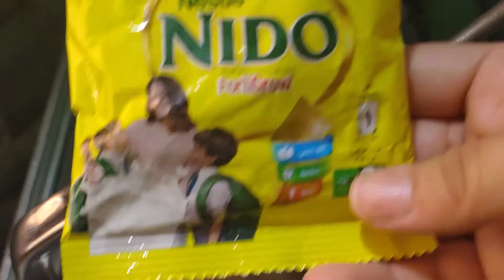كنافة بالكريمة(المهلبية الكريمي)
كنافه بالكريمه (المهلبية) اتمني تعجبكم
الكنافة بالكريمة.
نص كيلو كنافة
كوب سمن بلدي
تفرك الكنافه وتقلب فيها السمنة
ثم نضع نصف الكنافه في الصينية ونضغط عليها ثم نضع الحشو ونوزعه كويس بس متوصليهوش للااطراف
ثم باقي الكنافة ونضغط عليها بالراحة حتى الايخرج الحشو
تدخل فرن مسخن سابقا حتى تحمر الحروف نشغل الشواية ونخرجها نسقيها بالشربات يكون دافئ ونغطي عليها ونتركها في الفرن بعد أن نغلقه وبعد ساعه نقطعها وبالف هنا
للحشو(كوبين لبن _أربع ملاعق نشا_ ورشة فانليا _معلقتين كريم شانتية _ لبن بودر _سكر _ يدوب جيدا ثم نضعهم على النار حتى تتقل ثم نتركها تبرد )
الشربات(كوبين سكر عليهم ٣كوب ماء اول مايغلو نضيف عصرة ليمون ونسيبهم يتقلوا شويه )